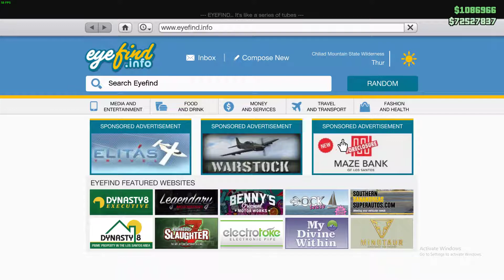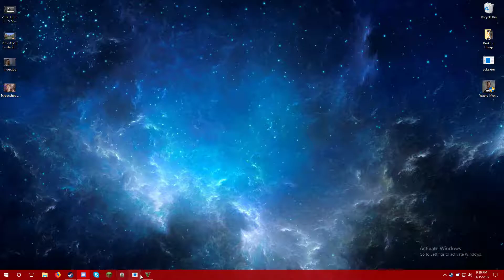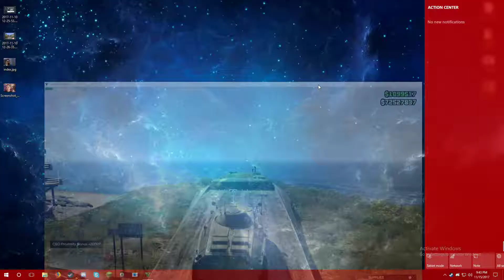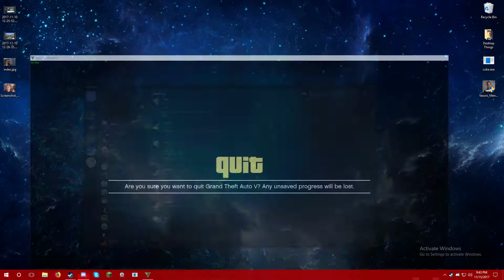Gat5 With Wind ****WINDOWS MUTED MY MICCCC******